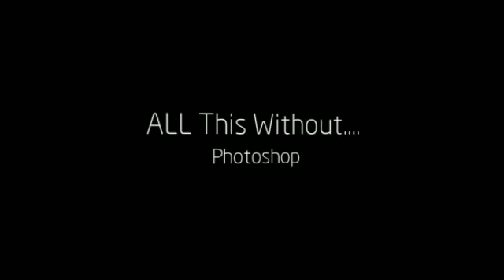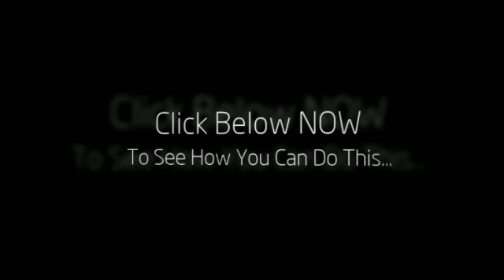Photoshop Cs5 Tutorial | Adobe After Effects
- Click if you are ready to Create Mind-Blowing Artistic Images.  Photoshop is one of the most powerful image and graphics packages on the market.  According to Wikipedia: "Adobe Photoshop is a graphics editing program developed and published by Adobe Systems.

Adobe's 2003 "Creative Suite" rebranding led to Adobe Photoshop 8's renaming to Adobe Photoshop CS. Thus, Adobe Photoshop CS6 is the 13th major release of Adobe Photoshop. The CS rebranding also resulted in Adobe offering numerous software packages containing multiple Adobe programs for a reduced price. Adobe Photoshop is released in two editions: Adobe Photoshop, and Adobe Photoshop Extended, with the Extended having extra 3D image creation, motion graphics editing, and advanced image analysis features.  Adobe Photoshop Extended is included in all of Adobe's Creative Suite offerings except Design Standard, which includes the Adobe Photoshop edition.

Alongside Photoshop and Photoshop Extended, Adobe also publishes Photoshop Elements and Photoshop Lightroom, collectively called "The Adobe Photoshop Family". In 2008, Adobe released Adobe Photoshop Express, a free web-based image editing tool to edit photos directly on blogs and social networking sites; in 2011 a version was released for the Android operating system and the iOS operating system.

Adobe only supports Windows and Macintosh versions of Photoshop, but using Wine, Photoshop CS5 can run reasonably well on Linux."

Other prodcuts by Adobe include Adobe After Effects, Photoshop C36, Adobe Photshop Cs6, Photoshop Cs5. Most people look for Photoshop Tutorials, Photoshop Cs5 Tutorials or Photoshop Cs6 Tutorials.